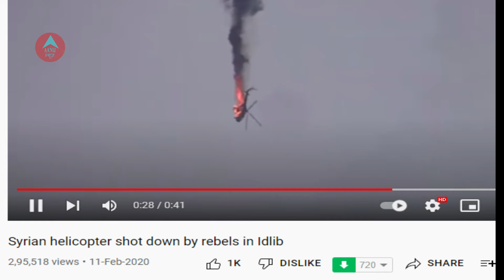किस हेलीकॉप्टर में थे General Bipin Rawat's सच जानकर होश उड़ जायेगे , Bipin Rawat's Chopper Crashed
Journal Bipin Rawat was in which helicopter at the time of the helicopter crash, many types of videos are going viral, but we discovered the truth and are showing you the video in which Bipin Rawat was

Aanu news outbreaks the conventional news reading and brings to you the real face of every information at one click!